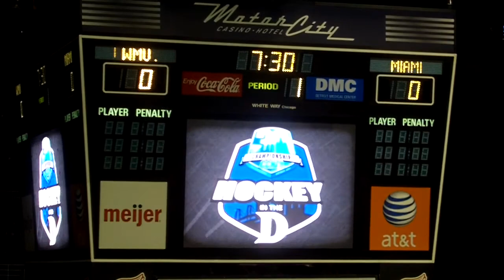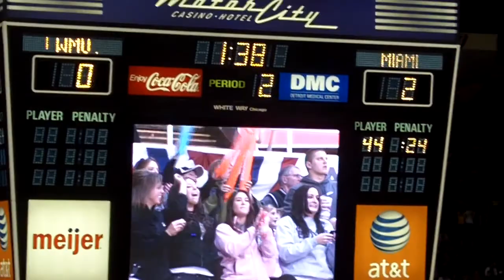2011 CCHA Championship - Western Michigan vs Miami (OH)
Highlights from Western Michigan University's 2-5 loss to Miami University in the 2011 CCHA Championship game at Joe Louis Arena in Detroit, MI.

I'm a WMU alum and proud Bronco fan so consider this your fair warning that these highlights are intentionally WMU-centric.

I definitely want to say thanks to all the WMU students and fans who came out to support the team - the crowd's noise and energy was incredible!

If you want to know everything about what Bronco Hockey stands for, you need to watch this incredible video: